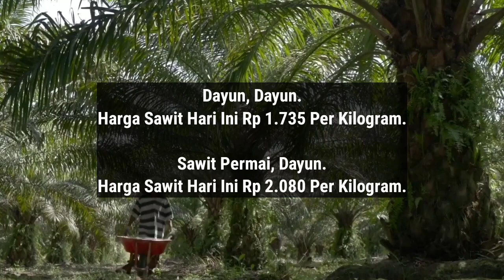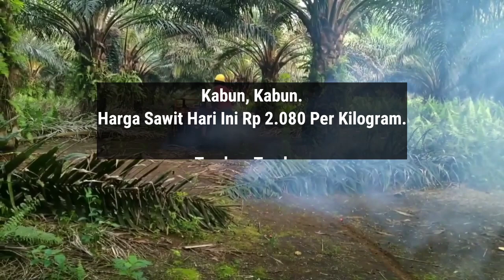HARGA SAWIT HARI INI DI PABRIK - TERBARU 10 NOVEMBER 2023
Berikut Ini Adalah Harga TBS sawit di Riau hari ini Berdasarkan Harga Pembelian Pabrik, Jum'at 10 November 2023.

Petalongan, Keritang.

Dayun, Dayun.

Sungaiputih, Tapung.

Kabun, Kabun.

Tandun, Tandun.

Kototandun, Tandun.